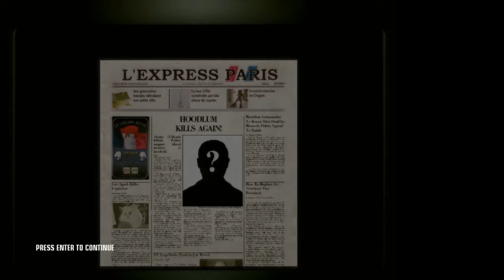Hitman Blood Money - Curtains Down on Pro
Welcome to another episode of C. Niehaus Gaming!  Today we are going in as Agent 47 in Hitman Blood Money to eliminate a couple of people inside an opera house.
Don't forget to send a Like to the video and send a Comment if you enjoyed it.  Also don't forget to send this video to your friends so they can too enjoy it!